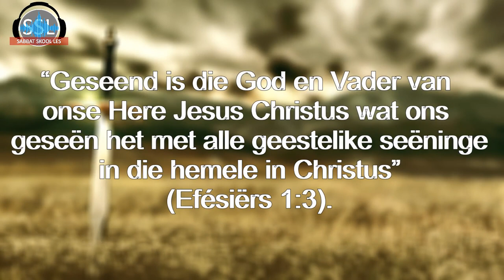Donderdag 6 Julie - Die Heilige Gees: ’n seël en ’n paaiement